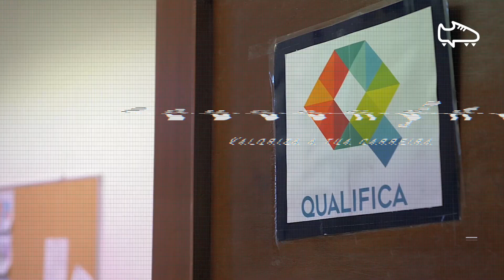Livro Direto - Samu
Chegou ao Clube Desportivo de Mafra com o objetivo de somar minutos na Segunda Liga.
Fora das quatro linhas, o guarda-redes de 24 anos tem outros objetivos. A licenciar-se em educação física, Samu fala-nos sobre a importância de garantir o futuro e de ter sempre um plano B.